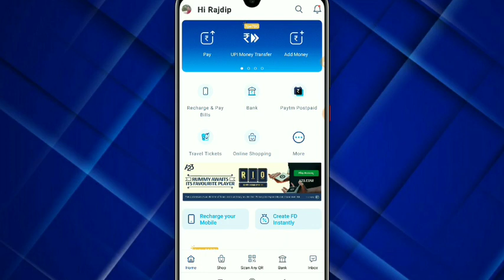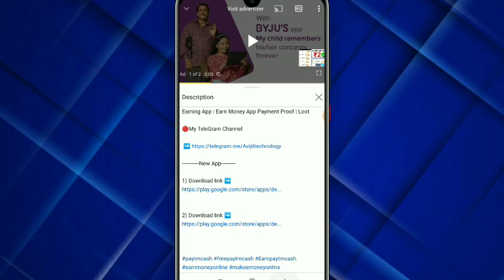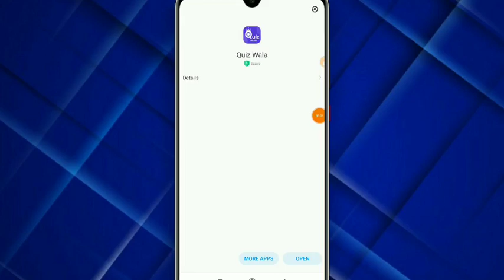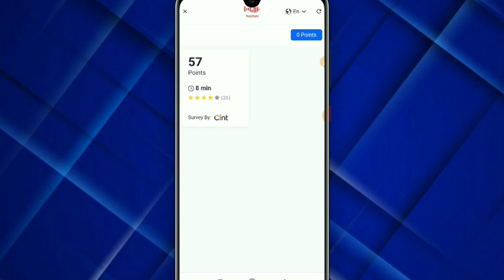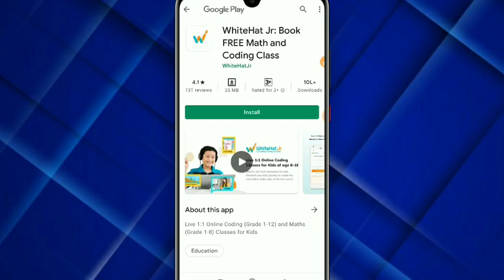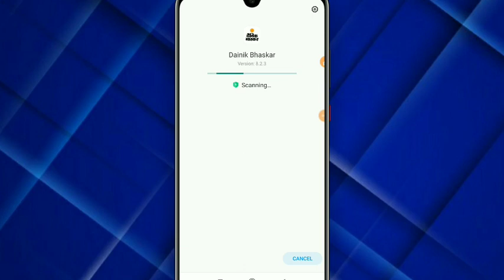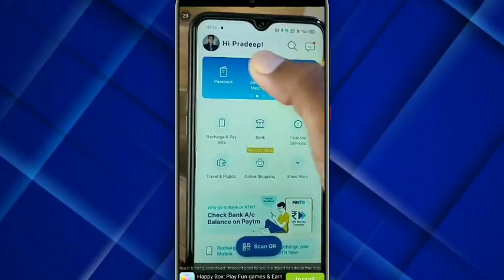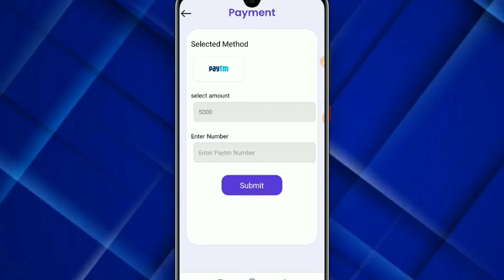TOP 5 Minimum redeem 2Rs Instant Payment | new Paytm earning app | Paytm Earning App 2021 Today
Daily 3 रू Instant Paytm Cash || Best Paytm Earning Apps  2021 || Minimum Redeem App Instant
Best Self Earning App ₹3 Daily Free Paytm Cash || New Self Task Earning App 2021 ||
₹3+₹3 Unlimited Loot Earn Free Paytm Cash | New Earning App | Earn Money App Payment Proof | Loot

New App

Best paytm Self Earning App 2021, Instant Paytm Cash giving apps, Online Paisa kamane ka tarika, Online Paytm Cash Earn, Ghar baithe paise kamaye, Minimum 1 rupaye redeem App, How to Earn paytm Cash, Paytm se paise kaise kamaye, Instant Paytm Cash Live Proof, Minimum redeem rs 1 new app

Ghar baithe paytm cash kaise kamaye, Mobile se paytm cash kaise kamaye, Online paisa kamane ka tarika in hindi,
Paisa kamane wala app new, Instant payment cash giving apps, Self earning app instant payment live proof, Paytm se paise kaise kamaye, Instant paytm cash earning app,
New Paytm EarningApp

Play Game Earn ₹500 Paytm Cash Just in5 Minute !! 5Game ₹125 ! New Earning App 2019 1Game ₹450 In 1 Second,Spin earn 825 Per day,Spin And Earn Paytm Cash,Spin And Get ₹500, Who is BINOD? , Spin And Get Paytm Cash, Play Game And Get Per day ₹600 In 1Second,How to Earn Paytm Cash Daily, Spin And Get 500 Instant Live Proof,Spin New App,Spin App ka Bal, 100℅ Real App, Spin New App, How to earn money, Self Earning App, Spin And Get 1800 Per day, 1Spin 226 Rupaye, Instant Cash, Instant money, Spin Unlimited trick, Paytm Install Cash, Paytm Instant Cash, Spin and Earn Paytm Cash..

1)Minimum Withdrawal ₹1 Only,
2)Self Earning App,
3)Daily Self Earning App,
3)Video Watch Earning App,
4)Refer Earning App,
5)Task Earning App,
6)App Install Earning App
7)Best Earning App 2021,
8)New Earning App 2021,
9)Free Paytm Cash Earning App,
10)Instant Payment App,
11)Paytm Earning Apps
12)Real Money Earning App
13)Daily ₹500 earning app
14)Paytm Earn Money
15)Earn Money Paytm Cash 2021
16)New Earning App today
17)Refer Earning App
18)New Paytm Earning App 2021